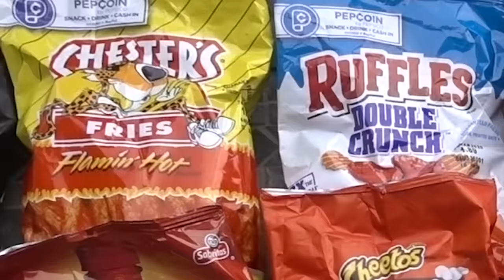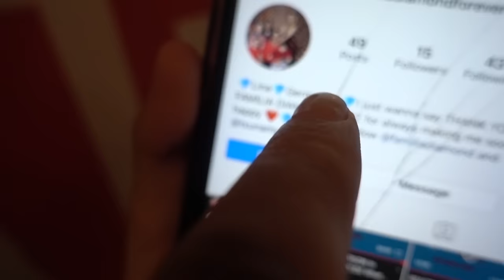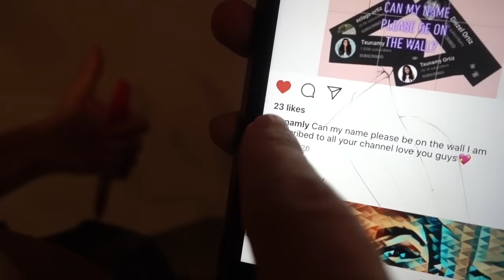LAST TO STOP EATING SPICY CHIPS WINS MYSTERY PRIZE **Kids Went Crazy**